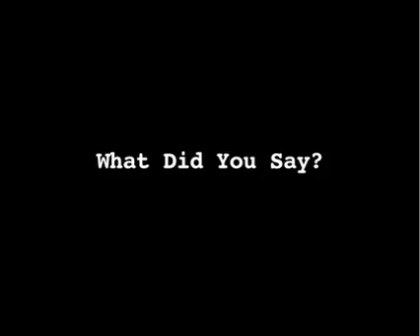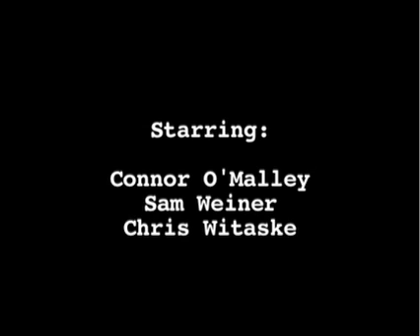What Did You Say?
What did he say? Or more importantly what on earth did they think he said?

A fight breaks out among three friends thanks to a slip of the tongue ... or perhaps ear.